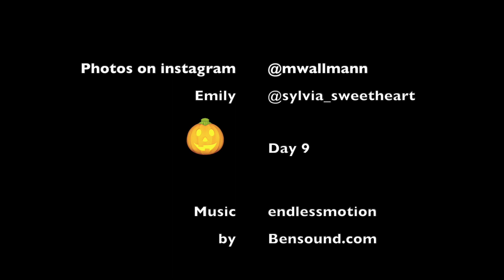Spooky Pumpkin Halloween Makeover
Halloween 🎃 9

Guest : Emily - @sylvia_Sweetheart